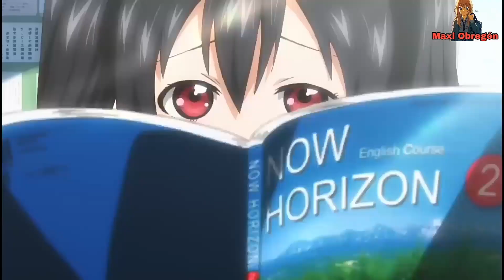Love live AMV - dragon ball GT